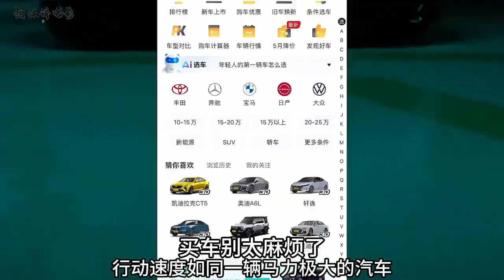男人穿上外星戰甲，戰斗力迅速飆升，電影解說